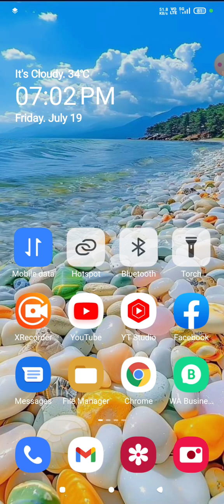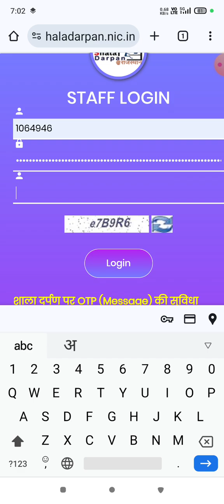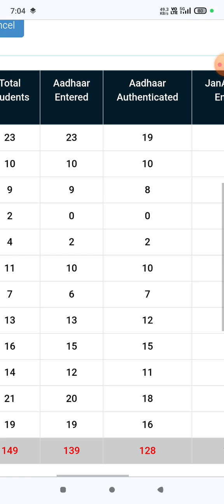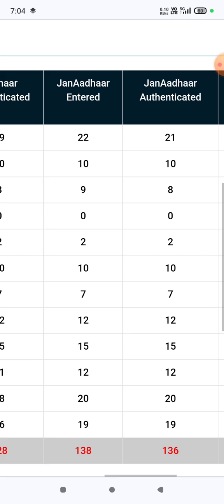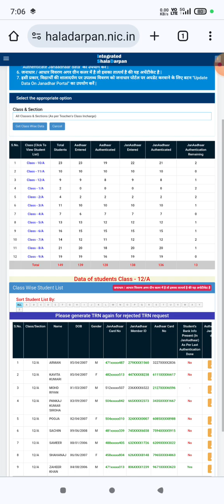SHALA DARPAN ADHAR-JANADHAR AUTHENTICATION, शाला दर्पण पर आधार-जनाधार प्रमाणीकरण कैसे करें